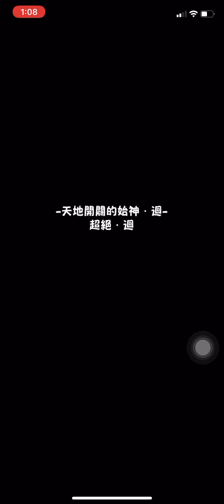［怪物彈珠 蟲之呼吸］慢性火力輾壓